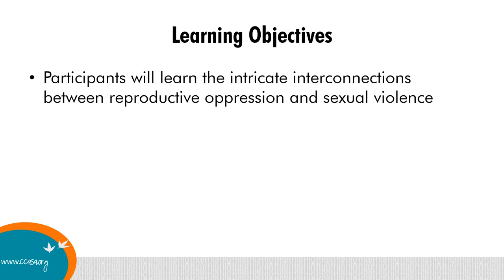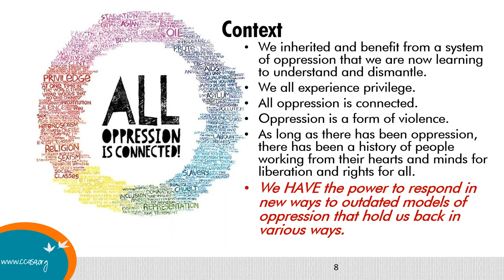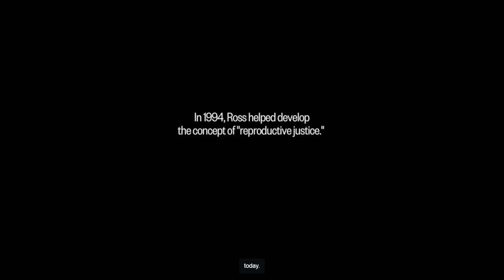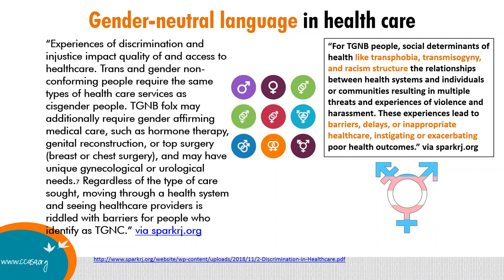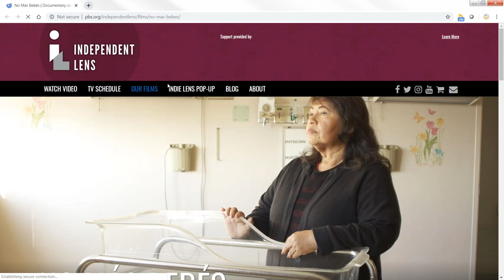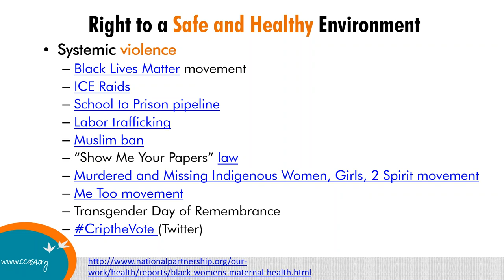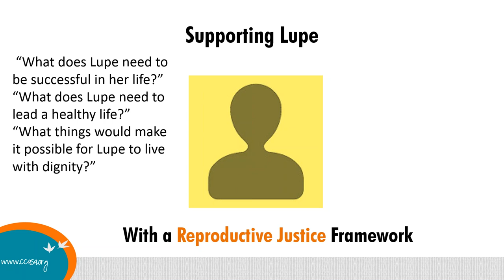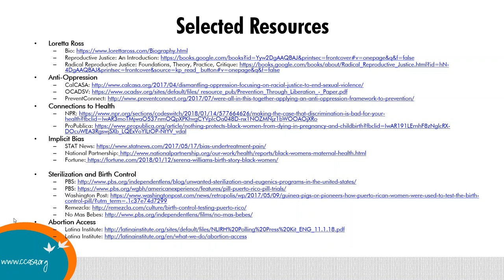At the Intersections: Reproductive Justice and Sexual Violence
This webinar will explore the connections between reproductive oppression and sexual violence and discrimination. We will highlight the work towards advancing reproductive justice for underserved communities as well as its connection to the movement to eliminate violence against folks. Participants will be engaging in learning ways to address violence and discrimination within sexual and reproductive health services. Together we will explore community response and resources developed.